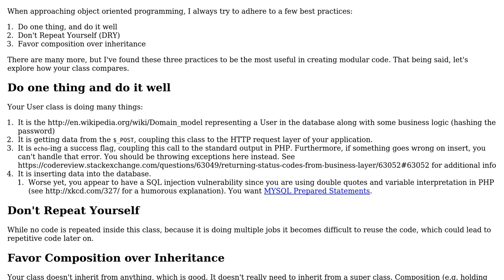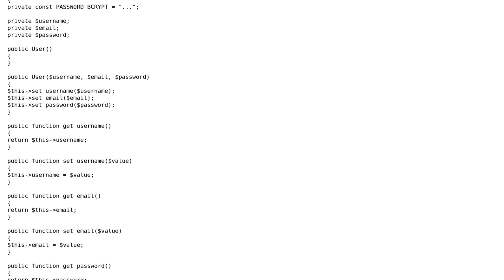Code Review: PHP Register Form - OOP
With thanks & praise to God, and with thanks to the many people who have made this project possible! | Content (except music & images) licensed under CC BY-SA | Music | Images & others | With thanks to user Ryan Hipkiss user Jamal user Greg Burghardt and the Stack Exchange Network Trademarks are property of their respective owners. You are responsible for your own actions.